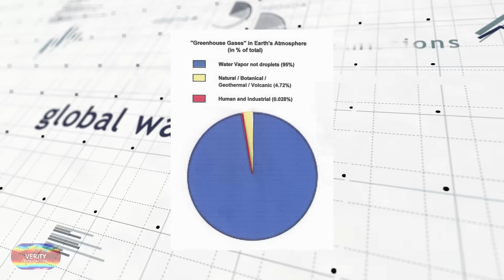The Big Picture of Climate Change on Planet Earth by Herbert A. Hutchinson (Book Video Trailer)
Climate change is the greatest challenge of our time.
In "The Big Picture of Climate Change on Planet Earth", Herbert A. Hutchinson connects the dots: rising global temperatures, extreme weather, ecological disruption, and the urgent call for global action.

Watch the official trailer now and see why this book is a must-read for students, policymakers, and every concerned citizen.

Get your copy now. Book link in the comments!